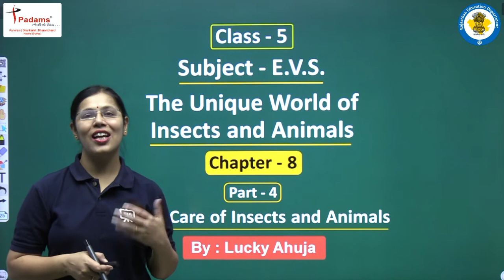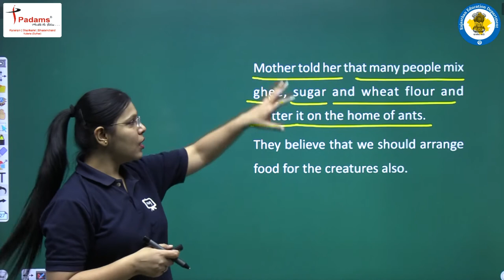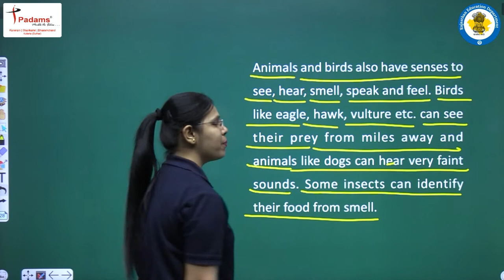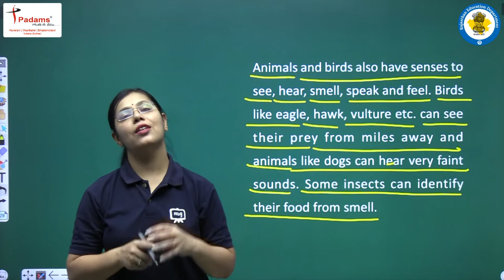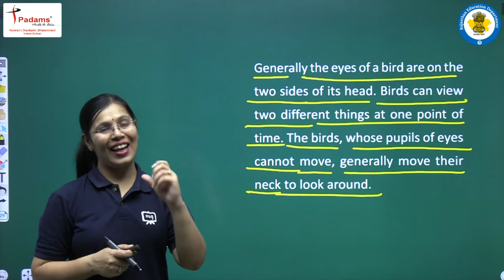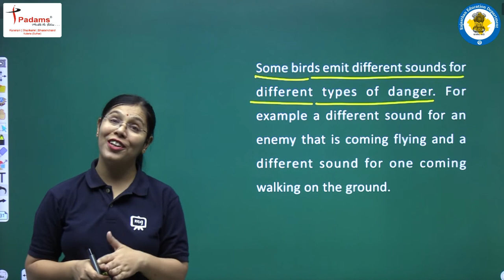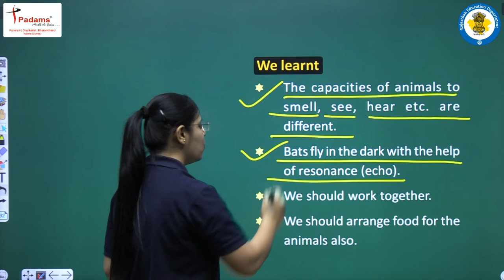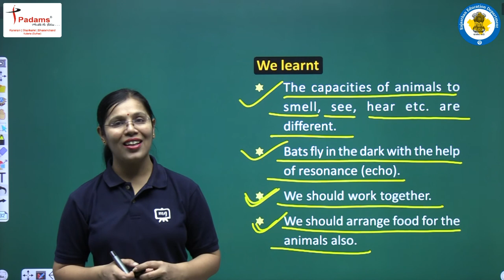NCERT | CBSE | RBSE | Class - 5 | EVS | The Unique World Of Insects And Animals | Part - 4